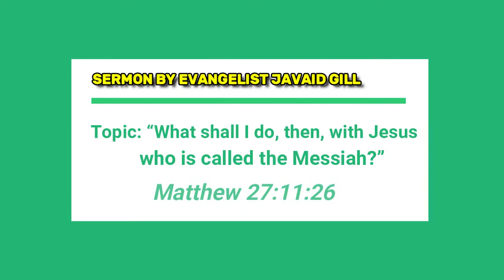TOPIC What shall i do then with Jesus?